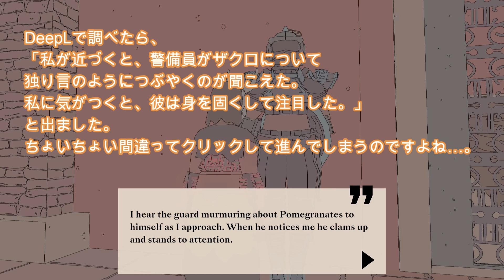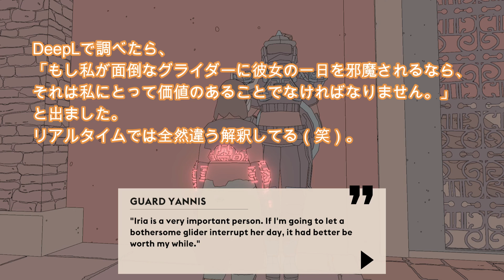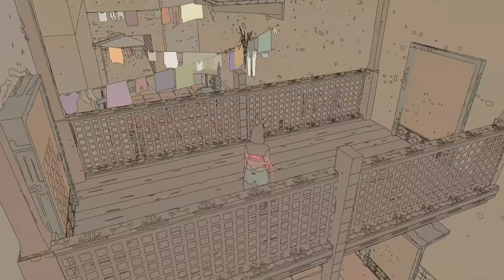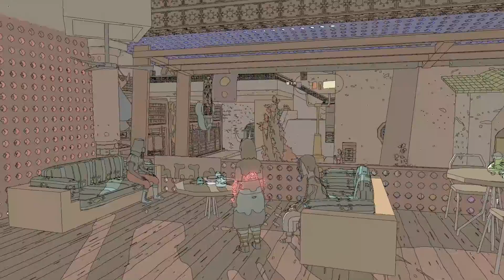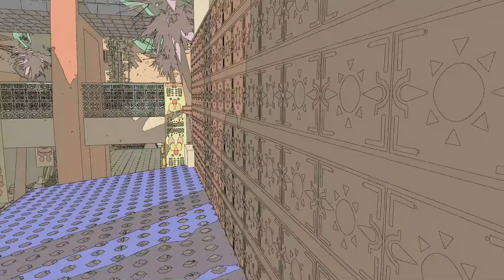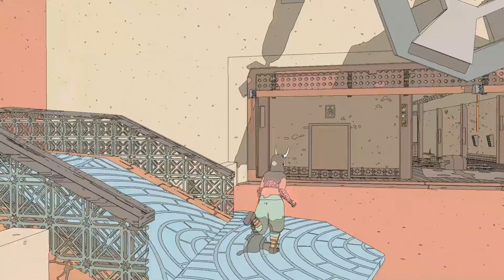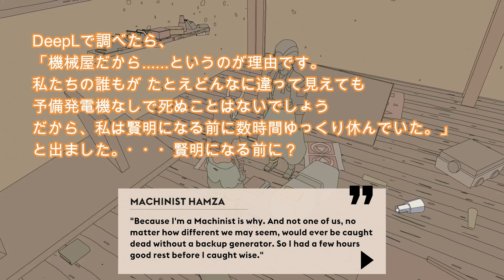誰かが停電を引き起こした。誰の仕業だ！？『SABLE』17ゲームで英語学習 特にわからなかったところは後からDeepLで訳すことにしました。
今回のゲームは、『SABLE』というゲームです。
バンドデシネ（フランスやベルギーなどのコミック作品）がそのままゲームになったようなビジュアルです。
日本語にはまだ対応していないゲームなので、英語の学習を兼ねて英語を少しずつ訳しながら（時々うまくわからなかったり…）プレイします。
間違いなども多いと思いますが、よかったらご指摘いただけたらうれしいです。
のんびりやっていきます。

Steamの紹介文を載せておきます↓。

宇宙船の残骸と古代の遺物が眠る広大な砂漠や美しい風景を目にしながら、グライディングというセーブルの通過儀礼のために忘れられない最高の旅へと出かけよう。

ホバーバイクで砂丘を探索して巨大な廃墟を登り、他の遊牧民に出会いながら、長きにわたって忘れ去られていた謎と、彼女のマスクの下に隠された本当の姿を見つけ出そう。

ユニークなアートスタイルとJapanese Breakfastによるオリジナル・サウンドトラックがあなたを『Sable』の世界へと誘い、すべてのことが自分のペースで楽しめるようになっている。この世界は誰にも見つけられていない謎で満ちあふれているが、何も恐れることはない。さぁ、飛び立とう。